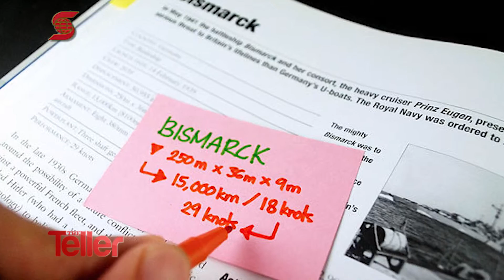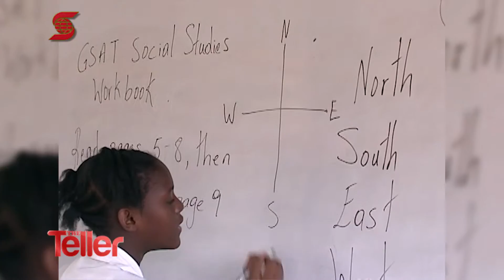Scotiabank, The Teller Series, 2015; Episode 7 - GSAT Scholar